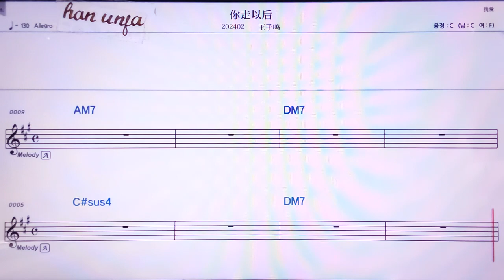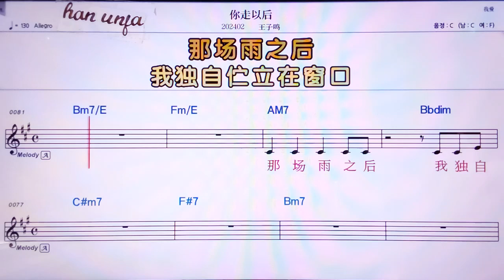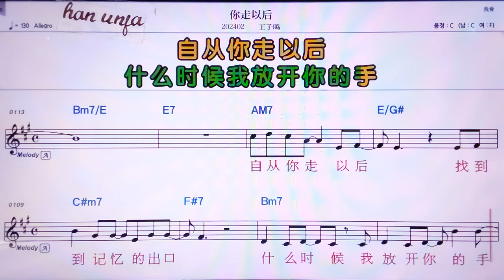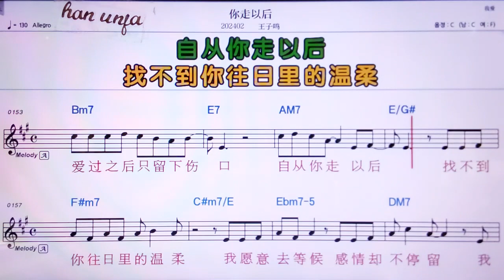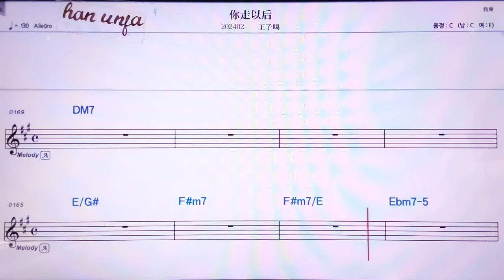💖니저우이허우/왕즈밍 👍MR,노래방, 악보, 코드,Karaoke With Sheet Music